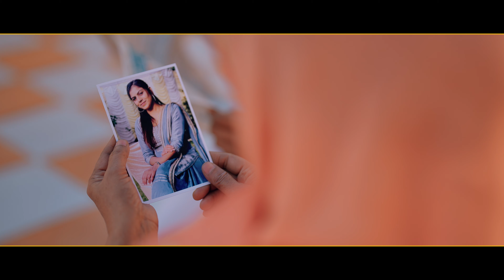Iqbal & Apneet ||PRE WEDDING || TEAM CINEMATIC || 4k Video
PRE WEDDING|| TEAM CINEMATIC|| 4k Video

teamcinematic film by @teamcinematic

booking open
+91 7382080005